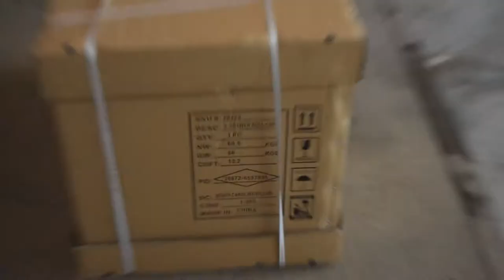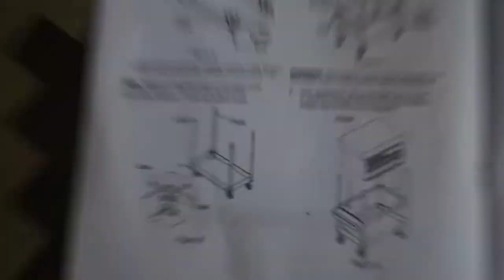RICER DROPS A CHECK ON BLACK FRIDAY!!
Let me know what you guys think of the new addition to NoFLO Garage in the comments below!!